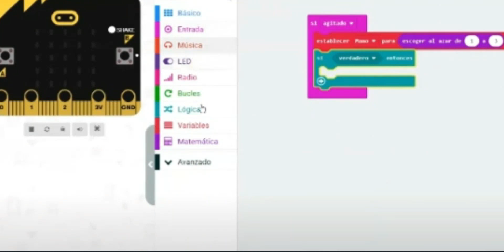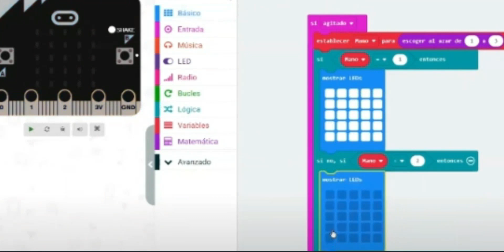Microbit en EF: Piedra, Papel y Tijera.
¿Qué es? Piedra, papel y tijeras es un juego clásico de azar para dos personas. Tú y un compañero agitan los puños 3 veces y luego haces gestos al azar para mostrar una piedra, papel o tijera:
-La piedra gana a las tijeras, las tijeras al papel y el papel a la piedra (¡envolviéndola!).

Los alumnos de 5º y 6º del CEIP Torre Águila de Barbaño, han utilizado este tradicional juego pero con tarjetas de programación Micro bit. Las han programado y lo han trasladado a las clases de Educación Física, dónde lo han implementado en juegos de relevo en aros para ver quién sale antes, y para echarla y hacer sus propios equipos de juegos.
¿Qué más se os ocurre?